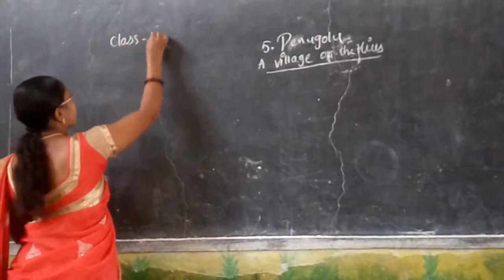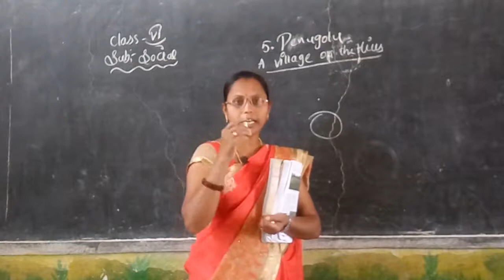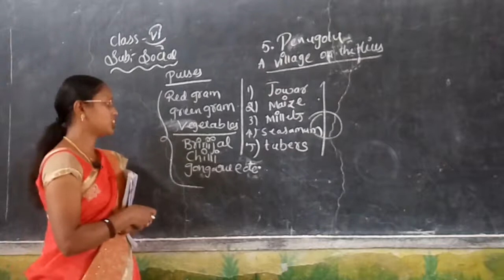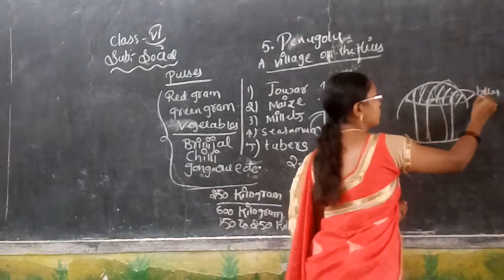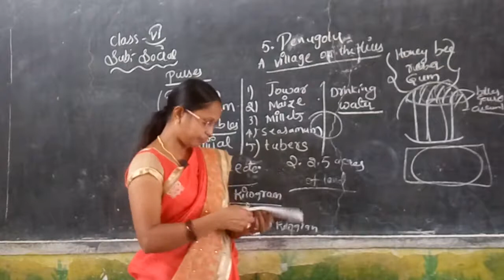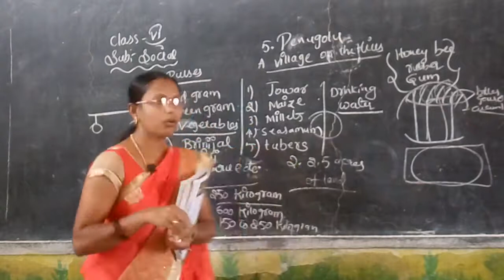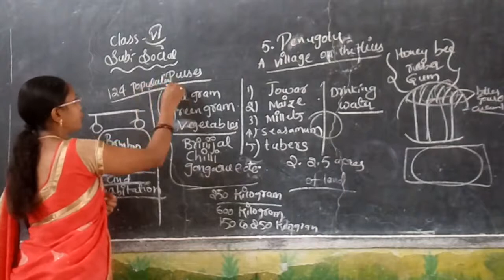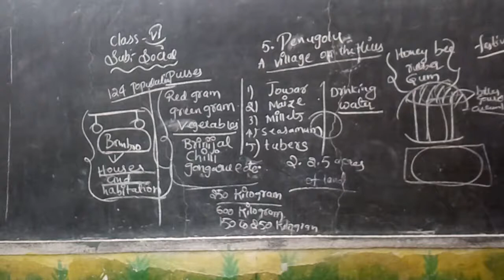6th social PRAGNA HIGH SCHOOL ARMOOR